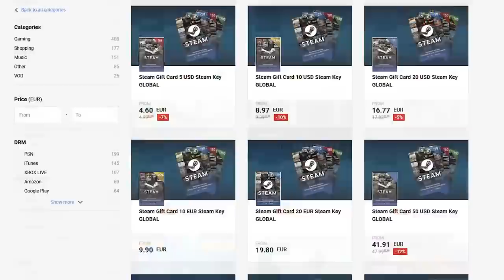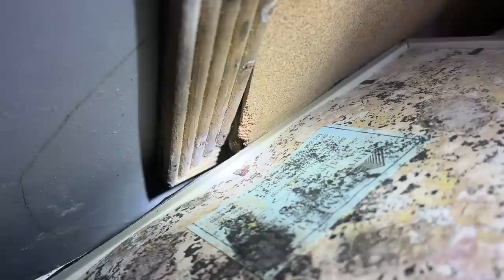I Found ANOTHER SNAKE Living Inside my Cork Board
I found a Snake living inside my cork board. Is this a different snake or did the old one come back?